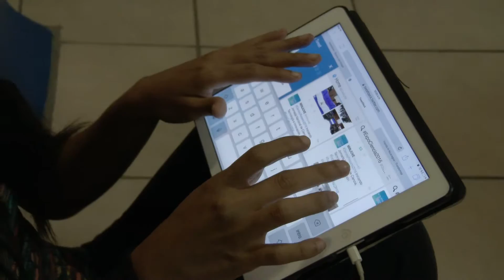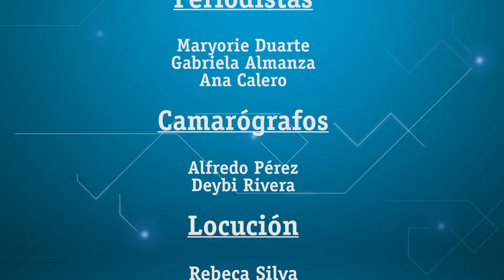Informativo Tecnológico 29 Septiembre